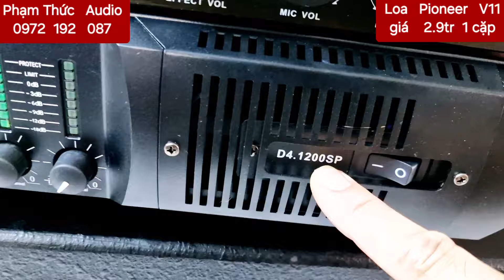Tét 2 cặp loa Pioneer V11 để lên đường cho ae lắp cafe . e vẫn còn 20c nha